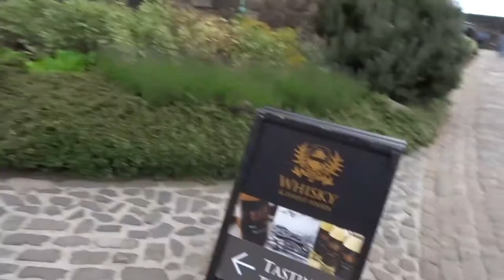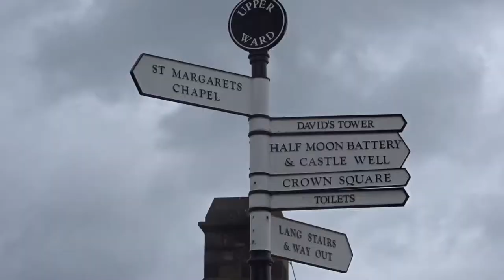11 O'clock gun made me jump.... Edinburgh Castle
Just a bit about what Edinburgh Castle is like...

All filmed on Sony Action Cam AS200VR, Sony HX90 and sometimes DJI Mavic Pro & GoPro Hero 4 Silver.